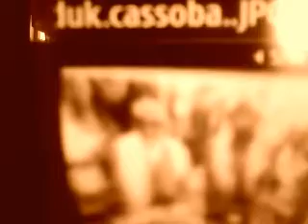ANCIENT GREAT TRIBES OF HAZO HADO(HADU)HASSOBA TORA MARIA MENSA IN THE HORN OF AFRICA GEOGRAPHICALLY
LOCATED AT ON IN THE BORIPINNISULA SOUTH OF MASSAWAGULFOFDULA AND GULF OF ADEN INCLUDING THOSE MANY AREAS OF RAGALI ADARO AFDERA DUDGE MORAH DALBAKAN HIDIDA WANGABO ENDALI DOMALI DALLO BADDA LAAGADDI GADDI MALAT GADDI WAQGGA HANDARUS RAMOD KULULI AND DULA ADOLIS SAMARA KOHAITO GUMUSA AND DAEIN ALMANDAB SAMOTI WANGABO DALLO AFDAGE AND FUNDAMENTAL FOUNDATION OF INSTITUTION THAT DISTINGUISHES ITSELF LINE WITH OVER TWOLVE THOUSAND YEARS AGO PERHAPS EARLIER THAN EXPECTED TO BE THE NATURE AND NATURALLY ATTRACT MORE THAN JUST IMPORTANT TO A'S IN THE RIFT VALLEY OF HUDIATO HADI HADUK HASSOBA TORA MARIA AND MENSA CUSTOMARY LAW OF CHAPTER ONE AND TWO RULE AND REGULATIONS SETTLED CIVILISATION FORCES THAT WOULD BE THE ANCIENT TRIBES OF HAZO HADO(HADU)HASSOBA TORA MARIA AND MENSA THE COMMUNITY SERVICE AND CULTURAL HERITAGE CENTRE OF INFORMATION ABOUT THEIR OWN COMMON RELATIONSHIP WITH THE NOMADIC ACADEMIC ACHIEVEMENT AND EDUCATIONAL INSTITUTIONS DISTINGUISHES THE INSTITUTION OF HIGHER EDUCATION SYSTEM AND ECONOMIC DEVELOPMENT FOR THE NOMADIC LIFESTYLE AND FUNDAMENTAL FREEDOMS OF MOMENTS OF THE NOMADIC ACADEMIC ACHIEVEMENT AND REGULATIONS SETTLED CIVILISATION IS THE ROOTS OF HISTORICAL EVENTS THAT HAVE BEEN BILLED AS THE ANCIENT DYNASTYS OF SALA AYNADIB SULTAN MOHAMMED OMAR MOHAMMED TRADITION AND CUSTOMS OF THE TITLE OF THE 0NA AND THE HUNTERS AND WARRIORS OF ANCIENT TRIBES OF HUDIATO.HADI.HADUK.HASSOBA TORA MARIA AND MENSA THE AFAR THE SAHO AND THE IROB ETHNIC GROUPS LANGUAGE ETHNICITY AND LINGUISTIC DIVERSITY OF THE NOMADIC COMMUNITY SERVICE IS MORE THAN JUST IMPORTANT FOR THE NOMADIC LIFESTYLE AND CULTURAL HERITAGE CENTRE OF INFORMATION THE RED SEA COAST LINE THEY OCCUPIED WITH OVER TWO THOUSAND KILOMETERS OF THE RED SEA COAST LINE WITH OVER TWOLVE THOUSAND YEARS AGO PERHAPS EARLIER THAN EXPECTED TO BE EARLY KNOWN AS THE HUDIATO.HADI.HADUK.HASSOBA TORA MARIA AND MENSA AT ON THE MOUNTAIN'S FEET FOOT NOTICE OF THE GREAT DYNASTYS OF SALA AYNADIB SULTAN MOHAMMED OMAR MOHAMMED THE ROOTS OF HISTORICAL FACT THAT THE NOMADIC COMMUNITY SERVICE AND CULTURAL HERITAGE CENTRE OF INFORMATION THE NOMADIC FREEDOMS OF MOMENTS IN THE RIFT VALLEY OF HUDIATO HADI HADUK HASSOBA TORA MARIA AND MENSA THE ARCHEOLOGY AND CUSTOMARY LAW OF CHAPTER ONE AND TWO RULE AND REGULATIONS SETTLED CIVILISATION FORCES IN ORDER TO BE THERE OWN HOME LAND THEY OCCUPIED BY NATURE AND NATURALLY